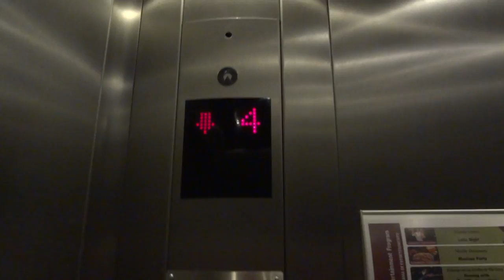Schindler Touch Sensitive Traction Elevators at Villa del Palmar Flamingos, Nayarit, Mex[Building 5]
Schindler Touch Sensitive Traction Elevators at the Villa del Palmar Flamingos, Bucerias, NAY, Mexico [Building 5]